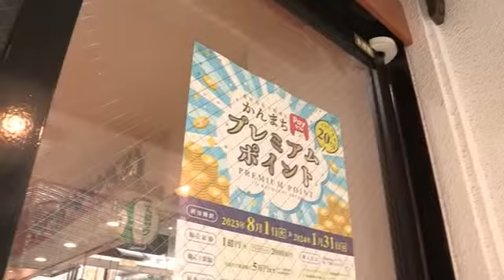上町地区を盛り上げよう！「Ｐａｙどん」プレミアムポイント８月１日発売 鹿児島市 (23/07/31 20:18)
鹿児島市の上町（かんまち）地区で使えるキャッシュレス決済アプリを使った、プレミアムポイントが８月１日から販売されます。

このプレミアムポイントは、鹿児島銀行のキャッシュレス決済アプリ「Ｐａｙどん」で１口１０００円から購入でき、購入の上限は１人あたり５万円です。

購入額の２０％分、最大で１万円分のプレミアムポイントがつきます。

これは、鹿児島市の上町地区を盛り上げようと地区の７つの商店街が連携して実施するもので、ポイントが使えるのは鹿児島市上町地区周辺のＰａｙどんが利用可能な１３６店舗です。

８月１日午前９時から、総額１億円分が１２月３１日まで販売され、利用期間は８月１日午前９時から２０２４年１月３１日までとなっています。